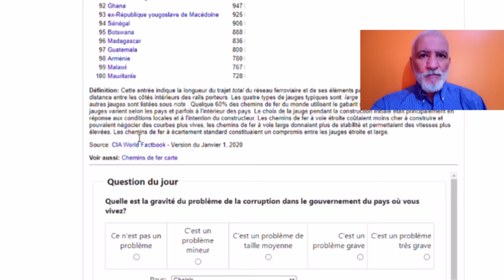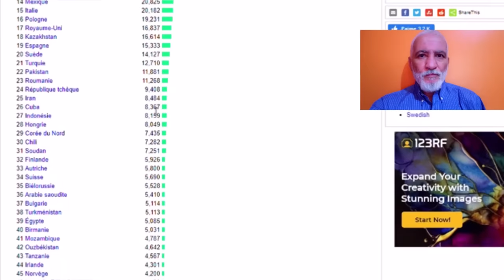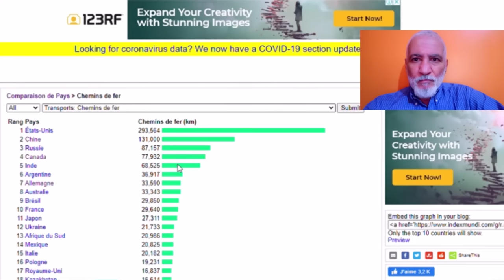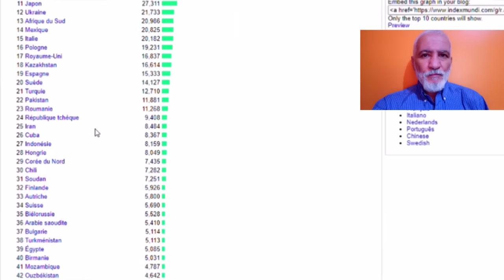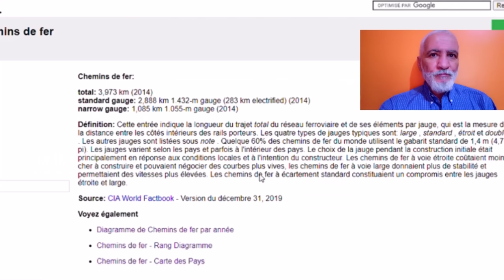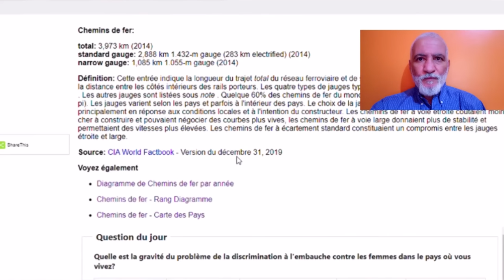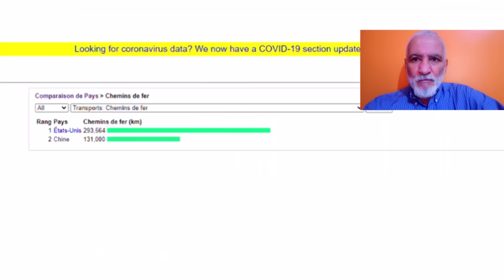شاهدو ترتيب الجزائر العالمي في شبكة السكك الحديدية و مقارنتها مع دول إفريقيا RAILWAY NET